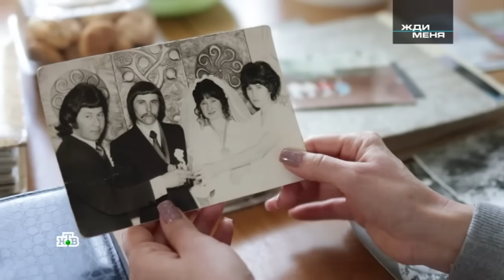Жди меня | Выпуск от 15.03.2024 (12+)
Поиск сестры длиною в 25 лет, и невероятная история мужчины, искавшего сотрудницу волгоградского аэропорта. «Жди меня» — в пятницу

Смотрите последний выпуск от 15 марта 2024 года